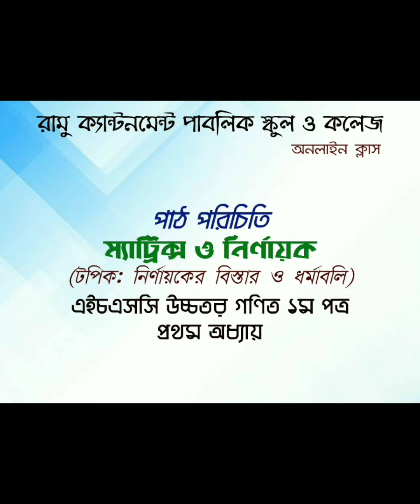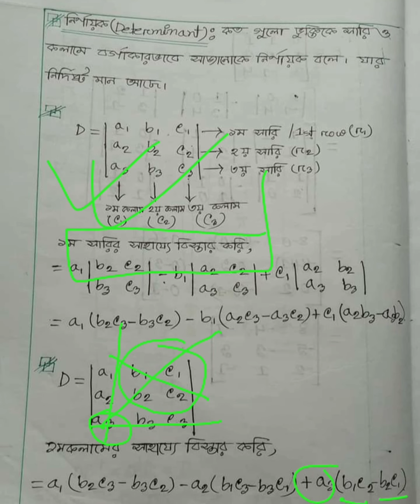66. নির্ণায়কের বিস্তার, নির্ণায়কের ধর্মাবলী, অনুরাশি ও সহগুণক নির্ণয়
এইচএসসি উচ্চতর গণিত ১ম পত্র
অধ্যায়-১: ম্যাট্রিক্স ও নির্ণায়ক